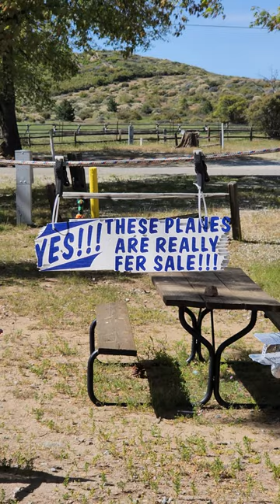Meet the 100-Year-Old Man Living Alone in an RV Selling Airplanes Made of Coca-Cola and Beer Cans 1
Meet the 100-Year-Old Man Living Alone in an RV Selling Airplanes Made of Coca-Cola and Beer Cans

 In this video, we meet a fascinating character living out in Julian, who at 100 years old, lives alone in his RV and sells airplanes made of Coca-Cola cans and beer cans. Join us as we learn about his unique lifestyle and hear his incredible stories.